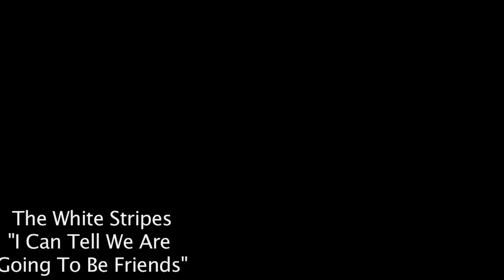The White Stripes: I Can Tell That We Are Going To Be Friends Super Cool Music Video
Done in our video productions class. Music owned by White Stripes